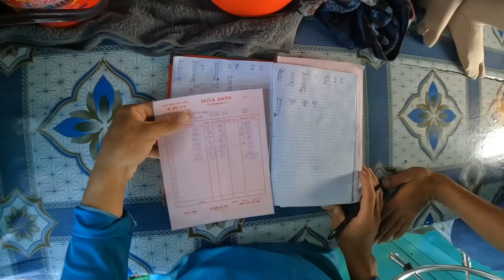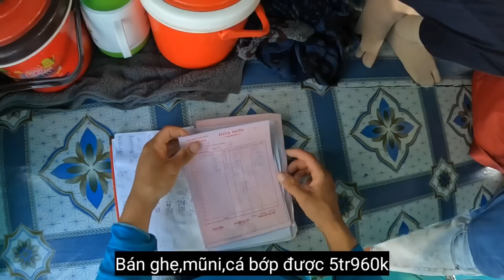Bữa Cơm Cùng Thuyền Trưởng Với Món Mực Tuộc Lắc Sốt Thái | Anh Ngư Phủ #478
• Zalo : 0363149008